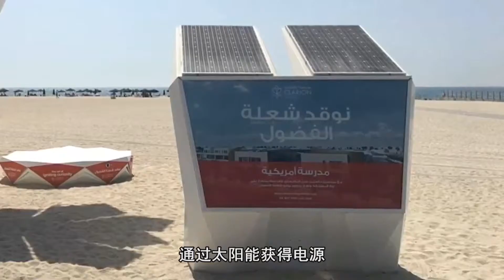有WiFi还能实时监控的路灯出现，妹子再也不怕走夜路了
拿着手机自拍似乎是现在的妹纸们最喜欢做的事情，然后发发朋友圈和微博分享自己的快乐，但往往让待机时间短的智能手机伤透了心